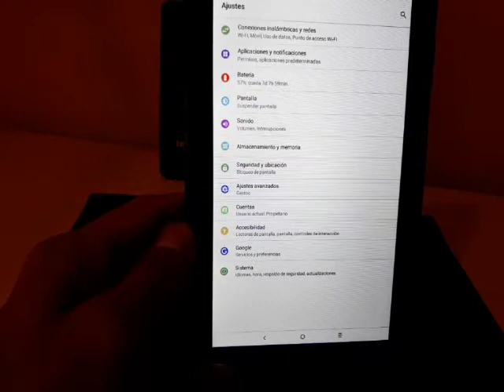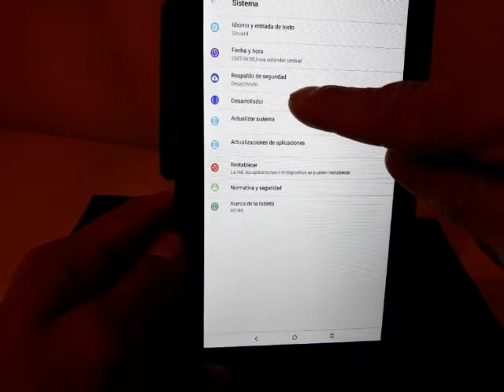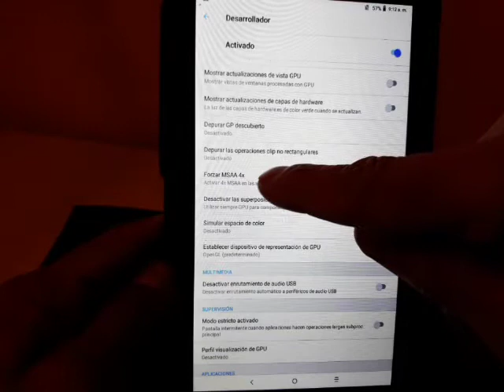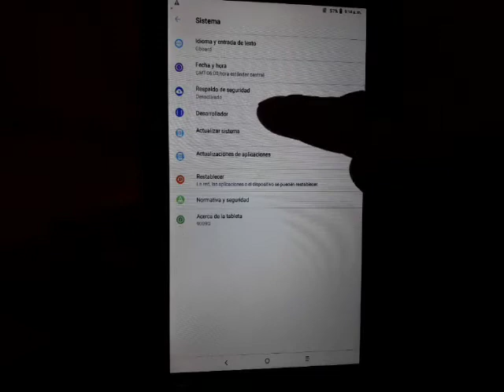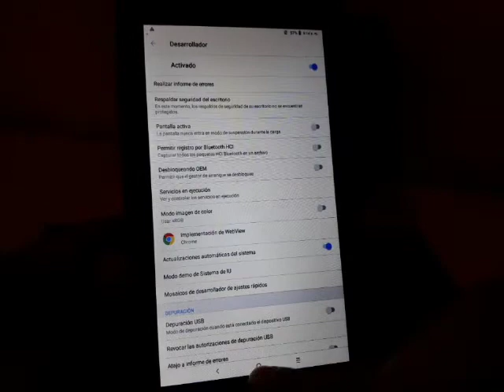mi tablet ghia, acer, techpad, alcatel, marvel, frozen, lenovo, huawei esta muy lenta / solucion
mi tablet ghia, acer, techpad, alcatel, marvel, frozen, lenovo, huawei esta muy lenta / solucion, cuidando mi celular, como formatear una computadora de escritorio, como restaura un pc, como hacer hard reset smarthone, como entrar a la bios, como quitar la cuenta de google, como quitar frp sin pc, método actualizado para quitar la cuenta de google, olvide la cuenta de google solución, mi celular está muy lento como hacerlo más rápido, como liberar un celular americano, como poner apn telcel, como desbloquear una tablet, como liberar memoria interna de mi celular, como quitar la cuenta de icloud, como desbloquear un iphone, mi celular se mojo y no enciende, mi celular no quiere cargar solución, como resetear la bios, como quitar virus a un celular con android, como eliminar la contraseña de bloqueo de pantalla, como quitar la contraseña a tablet china, como actualizar una tablet, como instalar firmware a celular samsung, método preventivos de un celular, como liberar un iphone de usa gratis, iphone desactivado solución, como resetear un teléfono, darichangy, tutos jejo, reparación de celulares jejo, como entrar al recovery tablet china,  el yonke de los teléfonos, instalar firmware samsung galaxy con odin, repcel, como activar un iphone, el yonke del celular, como resetear la bios en laptop, como quita la contraseña la bios, omni android, como restaurar un pc de escritorio, como aumentar la memoria ram, como agilizar mi computadora de escritorio, como cambiar el disco duro, el desarme del celular, como abrir un celular que se mojo, teléfonos con fallas, fallas comunes con android, como quitar frp huawei y9 2019 ultima actualización, quitar cuenta google método actualizado samsung galaxy